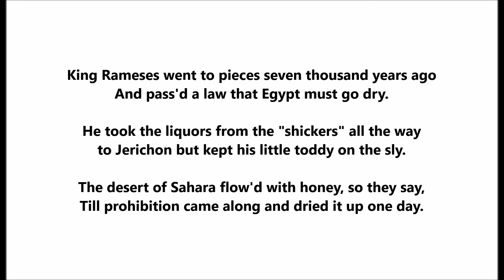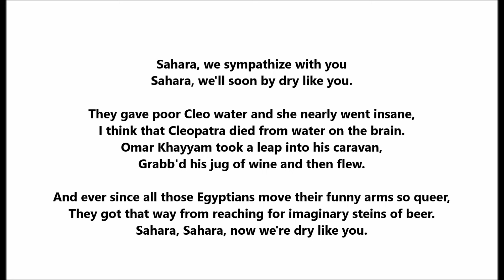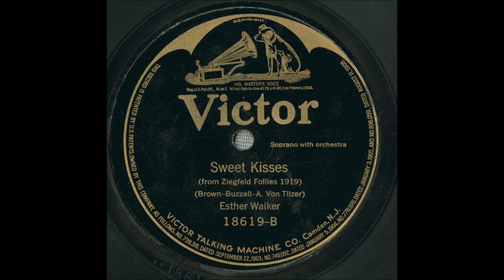“Sahara (We’ll Soon Be Dry Like You)” Esther Walker on Victor 18613 (1919) Prohibition song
“Sahara (We’ll Soon Be Dry Like You)”

Esther Walker

Victor 18613

1919

Words by Alfred Bryan

King Rameses went to pieces seven thousand years ago
And pass'd a law that Egypt must go dry.

He took the liquors from the "shickers" all the way
to Jerichon but kept his little toddy on the sly.

The desert of Sahara flow'd with honey, so they say,
Till prohibition came along and dried it up one day.

Sahara, we sympathize with you
Sahara, we'll soon by dry like you.

They gave poor Cleo water and she nearly went insane,
I think that Cleopatra died from water on the brain.
Omar Khayyam took a leap into his caravan,
Grabb'd his jug of wine and then flew.

And ever since all those Egyptians move their funny arms so queer,
They got that way from reaching for imaginary steins of beer.
Sahara, Sahara, now we're dry like you.

Esther Walker was an entertainer in the 1920s with modest success as a recording artist.

I say "modest" since she had no huge hit--no song was uniquely associated with her.

She was born Esther Thomas in Louisville, Kentucky. on October 18, 1894.  (Remember The Great Gatsby novel? Daisy, the main female character, was also born around 1894 and grew up in Louisville, Kentucky.)

She adopted a stage name (Esther Walker) as many did in the entertainment world at her time, especially females since performing on the stage was not respectable--such a profession could bring shame to the family.

In 1919, Esther Walker was in the Winter Garden Theater production of "Monte Cristo, Jr."

She made records in 1919 and 1920, and then stopped until she resumed from 1925 to 1927, making discs for Victor, Brunswick, and others. "Sahara" was one Victor disc that sold moderately well (her face graced some sheet music covers, including for "Sahara").

In 1920, as her career was taking off, she married the wealthy Karl Hoblitzelle.  They met in Dallas, Texas.

In 1942, Karl and Esther chartered a philanthropic foundation called the Hoblitzelle Foundation.  The Foundation's website gives this information: "Karl Hoblitzelle was born in St. Louis during the late 19th Century. After serving as an event manager at the St. Louis World's Fair, he came to Dallas, Texas in 1903 and built a chain of vaudeville theaters. These auditoriums were soon transformed into movie houses, and the success of Mr. Hoblitzelle's entertainment business created financial resources which he invested in the growing oil and gas, real estate, and banking industries in Texas. He married Esther Thomas in 1920, a Broadway starlet who performed under the name of 'Esther Walker.'  Both were active in the social, civic, and cultural activities of Dallas and established the Foundation in 1942. Mrs. Hoblitzelle died unexpectedly in 1943, and Mr. Hoblitzelle lived until 1967. During his lifetime, he was primarily interested in agronomy, medical research and teaching, community affairs, and education."

Esther Walker died of cancer in Dallas, Texas, on July 26, 1943.  Her husband died in March of 1967.

They had no children.